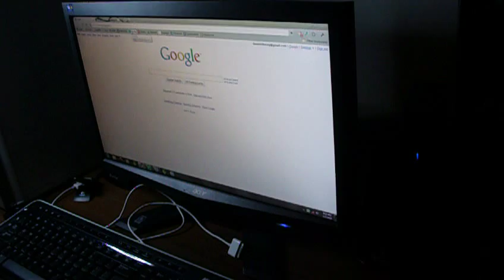Improved Glove Mouse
Improved Glove Mouse, so far this is pretty basic, I still haven't figured out scrolling but I'm considering something like a resistive pot or a touch strip. I also plan to have two more mappable buttons. The main board and power are placed in a pouch on the forearm. Let me know what you guys think.

**BTW** for some reason I can't seem to post to my comments, still trying to figure out why, but I promise I'm not ignoring you guys.